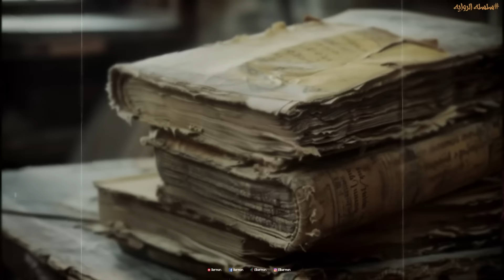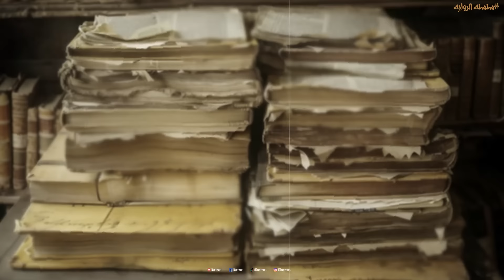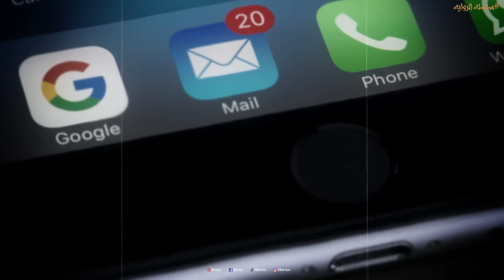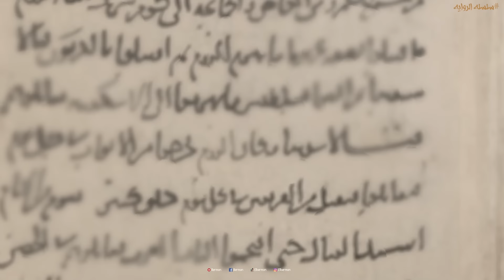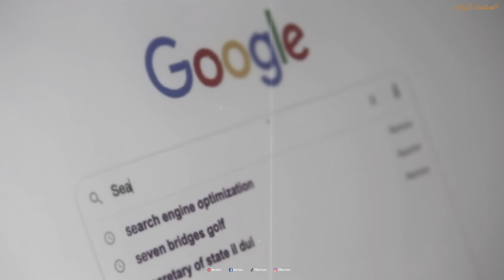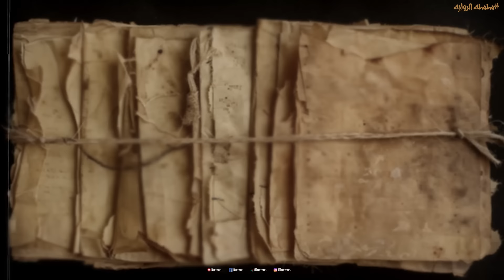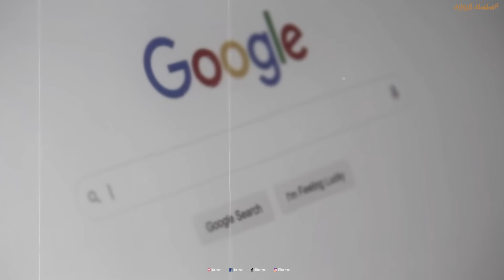سلسلة الرواية 1 حلقة 1 ـــ طلاسم تحضير مارد من الجان المخطوطة ـــــ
9isas ro3b ha9i9iya
9sas ro3b
9isas mor3iba
|| قصص رعب بالدارجة
قصص جن
9isas wa9i3iya
9isas ro3b wa9i3iya
Ayman Cha7el
safaa
قادة وميلود ليوم مافيهاش الرقاد
aymansenpai

قصص جن مغربية
9isas ro3b ha9i9iya
9sas ro3b
9isas mor3iba
|| قصص رعب بالدارجة
قصص جن
9isas wa9i3iya

قصة جن
قصة رعب بالدارجة
قصة
جن
بالدارجة
قصص رعب بالدارجة المغربية
حكايتي
قصص رعب بالدارجة المغربية حقيقية
قصص المتابعين مع الجِن
قصص المتابعين
شمس القواميد
محكمة الجـن
شمهاروش
 جن مسلم
 الجن مسلم
كويلي
ليمو
lassakri
zineb story
kharraz abdelkader
hikayat rida
hakaya laila
خرز
قصص رعب أحمد يونس
رعب احمد يونس
debo
قصص رعب قصيرة
قصص رعب قصيرة حقيقية
قصص رعب قصيرة مخيفة جدا
قصص رعب قصيرة مكتوبة
قصص رعب قصيرة بالدارجة المغربية
قصص رعب قصيرة احمد يونس
قصص رعب قصيرة جدا
قصص رعب قصيرة احمد بيست
روايات رعب قصيرة
قصص رعب انيميشن قصيرة
قصص قصيره رعب
قصص رعب بالصور
قصص رعب احمد بيست تركي وعبدالرحمن
قصص رعب احمد بيست انغام
قصص رعب احمد بيست جن
قصص رعب احمد بيست قصه انغام
قصص رعب احمد بيست امجد
قصص رعب احمد بيست سر العياده
قصص رعب حقيقيه احمد بيست
قصص رعب مع احمد بيست
ElDEBO - مع الديبو
مع الديبو
ElDEBO
كتاب سحر
سحر
شبح الطفل المرعب
خاتم الملك شمهورش
مع الديبو سلسلة الرواية
سلسلة الرواية
مع الديبو ابن الشيطان
 ابن الشيطان
الشيطان
نقاش مع جن مسلم مع الديبو
اقوى من الشيطان
سوق الدارك ويب
 الدارك ويب
حوار صحفي مع جني مسلم
حوار صحفي مع جن مسلم
حوار صحفي مع جني مسلم مصطفى كنجور
الخراز عبد القادر
الخراز الجن
bimo
b39li
الخراز مستملحات
الخراز عبد القادر حلقة اليوم
الخراز مول الكفتة مكناس
الخراز يحكي
الخراز الحدث
الخراز الحلقه الاخيره
الخراز الخنفوري
hkaya قصتي
rajaa stories
nadia's
dir lkit دير الكيت
manar منار
zineb story
nadia stories
meryem story
manar منار
laassikri
kawabis soliman
kawabis soulayman
ahmad_youness
خوف
أنواع السحر
أنواع السحر المرشوش
أنواع السحر وأعراضه وعلاجه
أنواع السحر المكتوب
انواع السحر بالصورة
انواع السحر واعراض كل نوع
انواع السحر الخطير
انواع السحر الشيخ محمد ابوبكر
انواع السحر المرشوش وعلاجه
انواع السحرة وكيفية التعامل معها
انواع السحر في الملابس
انواع السحر في المقابر
عبدة الشيطان في العالم
عبدة الشيطان في الوطن العربي
شمهروش المغرب
شمهروش ملك الجن
شمهروش ملك الجن بالمغرب
شمهروش ملك ملوك الجن
شمهروش مراكش
شمهروش بالمغرب
حسن هاشم برنامج غموض
حسن هاشم
حسن هاشم شمس المعارف
حسن هاشم هاروت وماروت
حسن هاشم المغرب
حسن هاشم الجن
scp
scp 096
scp 001
قصص سحر واقعية
قصص سحرة
قصص سحر مغربية
قصص سحرة تائبين
قصص سحرية
قصص سحر مرعبة
قصص سحر اسود
قصص سحر المقابر
قصص سحره في السعوديه
قصص سحرية بالعربية
bn nsns
bn nsns الجن
bn nsns ماوكلي
bn nsns reaction
ليوم مافيهاش رقاد محمد سي اتش
ليوم مافيهاش رقاد redx
ليوم مافيهاش رقاد ايمن شحال
ليوم مافيهاش رقاد قادة
قادة
ايمن شحال
ايمن شحال ليوم مافيهاش رقاد
ايمن شحال رعب
قادة وميلود قصص رعب
sijjin
sijjin trailer
siccin فيلم
dzz
مشعفل
أنواع الجن وأصنافهم وخواص كل نوع منهم
أنواع الجن
أنواع الجن الطيار
الجن الطيار
أنواع الجن العاشق
أنواع الجن واشكالهم
DASTAN
DASTAN - داستان
داستان
hicham 3mimi
hicham 3mimi الخياط
hicham 3mimi رعب
hicham 3mimi كتاب شمس المعارف
hicham 3mimi lkhyat
فيلم الرعب مغربي
 قصة واقعية فيلم الرعب مغربي
جات عندو امرأة جنية
فيلم الرعب دمية مسكونة
فيلم رعب لعبة الموت ويجا
فيلم رعب سجين
فيلم رعب تركي
فيلم رعب مغربي
فيلم رعب تركي مترجم
فيلم رعب اندونيسي
فيلم رعب كوري
قرأ كتاب شمس المعارف فتحولت حياته
لعبة الشياطين استحضرو الجن عن طريق
استحضرو الجن
لعبة الشياطين
قصص رعب حقيقية حدثت بالفعل
لعبة صائد الشياطين
chof tv
لعنة كتاب شمس المعارف بداية العداب
كيف استحضر الجن المسلم
كيف استحضر الجن لخدمتي
اشخاص استحضر الجن
شخص استحضر الجن
بيوت مسكونة
ahmed rasem
احمد راسم
احمد راسم | ahmed rasem
دخول بيت مهجور ووجود ساحر
دخول بيت مهجور في المنام
رؤية الجن في المنام
رؤية الجن في المنام على هيئة انسان
رؤية الجن في المنام وقراءة القران
رؤية الجن في المنام للعزباء
رؤية الجن في المنام لابن سيرين
رؤية الجن في المنام وقراءة القران عليه لابن سيرين
رؤية الجن في المنام على هيئة امرأة
رؤية الجن في المنام للمتزوجة
رؤية الجن في المنام وقراءة اية الكرسي
رؤية الجن في المنام والتعوذ منه
رؤية الجن في المنام على هيئة انسان وقراءة القران
رؤية الجن في المنام على هيئة قط
رؤية الجن في المنام وقراءة القران عليه
شاب يحضر جن علي الهواء
شاب يحضر جن
جلسة رقية شرعية
جلسة رقية الخلاص من جميع العقد
الراقي المغربي نعيم ربيع رقية العين والحسد
الراقي المغربي نعيم ربيع
الراقي المغربي نعيم ربيع يتكلم مع الجن
الراقي المغربي نعيم ربيع الجزائر
الراقي المغربي نعيم ربيع وملك الجن
الراقي المغربي نعيم ربيع تعطيل الزواج